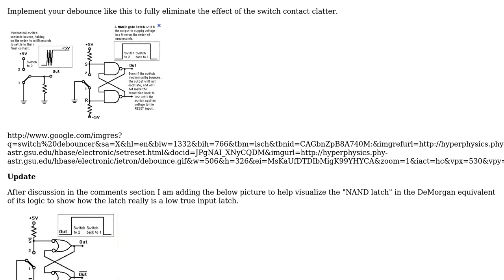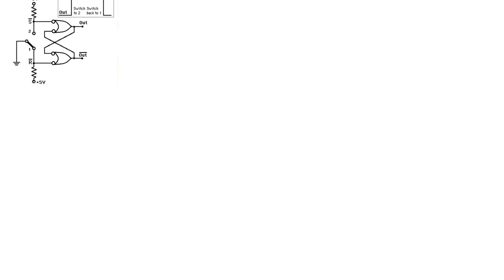Electronics: Improving a Push-Button Debouncing Circuit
With thanks & praise to God, and with thanks to the many people who have made this project possible! | Content (except music & images) licensed under CC BY-SA | Music | Images & others | With thanks to user triplebig user Michael Karas and the Stack Exchange Network Trademarks are property of their respective owners. You are responsible for your own actions.